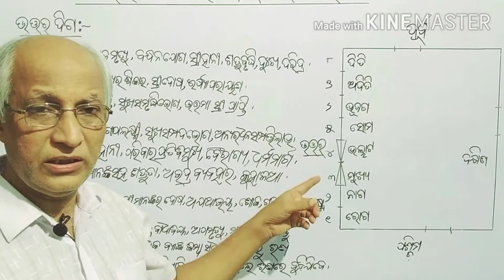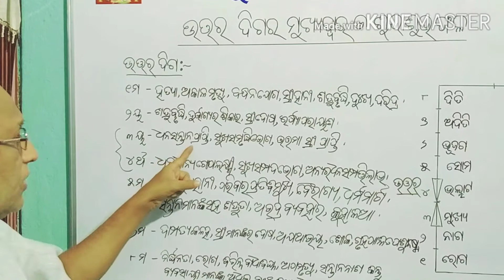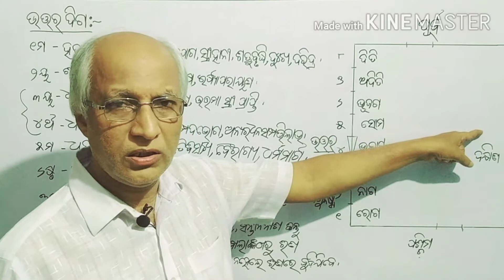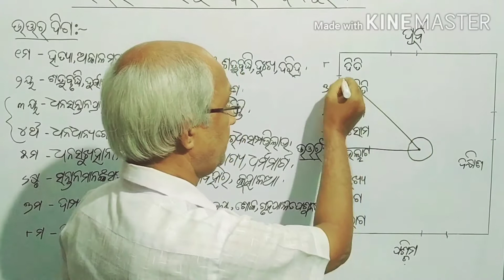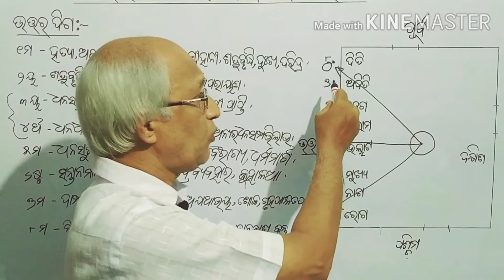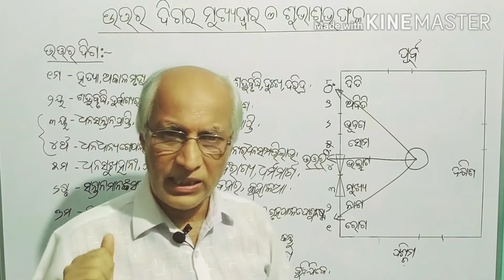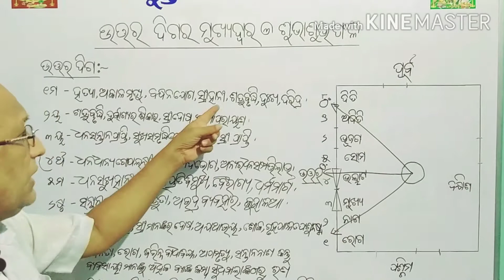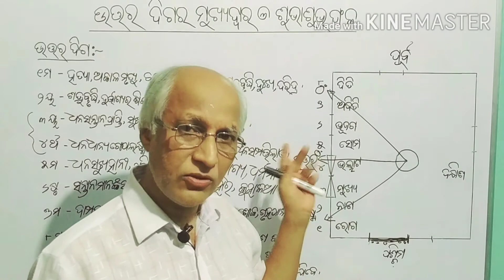ବାସ୍ତୁ ସଚେତନତା: -ଉତ୍ତର ଦିଗର ମୁଖ୍ୟଦ୍ଵାର ଓ ଶୁଭାଶୁଭ ଫଳ